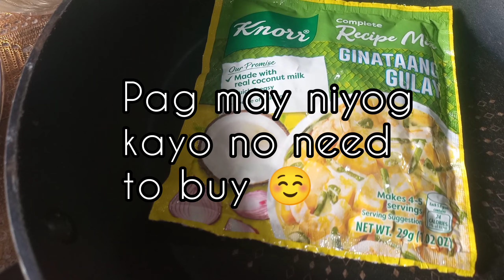Chicken Curry | Easy Basic Steps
How to cook Chicken Curry? This is the easiest way to cook chicken curry. Easy to follow the steps.